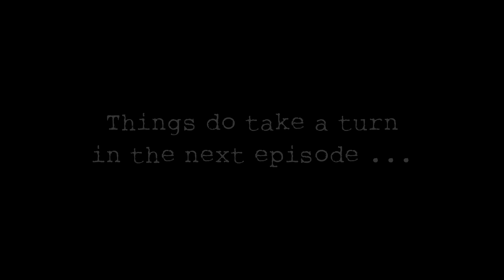MOST TERRIFYING HAUNTED HOSPITAL I HAVE EVER BEEN TO (LOCKDOWN IN YORKTOWN MEMORIAL HOSPITAL) part 1